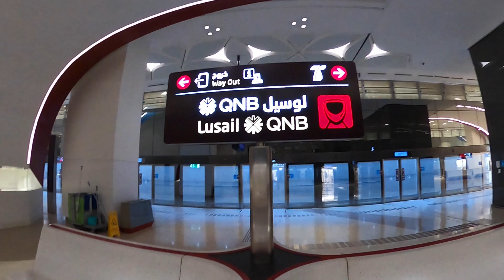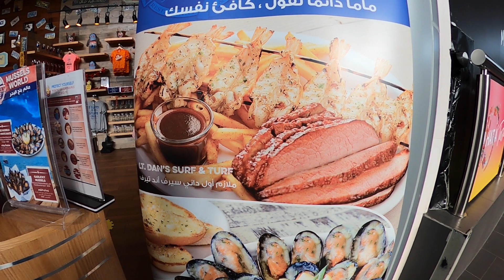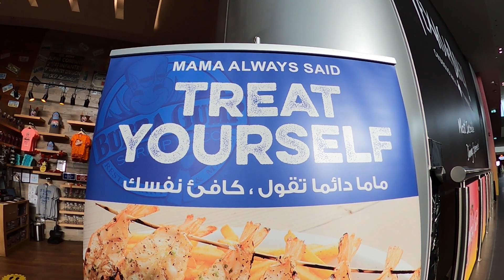DOHA FESTIVAL CITY - SECOND DATE AS A FAMILY - MALLING CHALLENGE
REACTION VIDEO, VIDEO TRICKS, FAMILY BONDING, TRAVELS, MEET SOME FRIENDS.